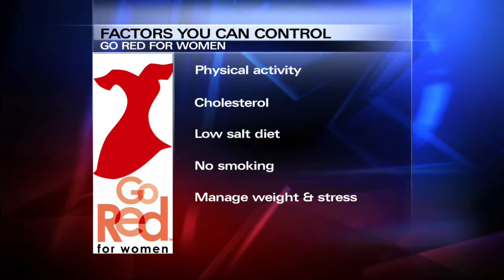4/27/2014 Southeast Texas Weekly - Segment 2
4/27/2014 Southeast Texas Weekly - Segment 2